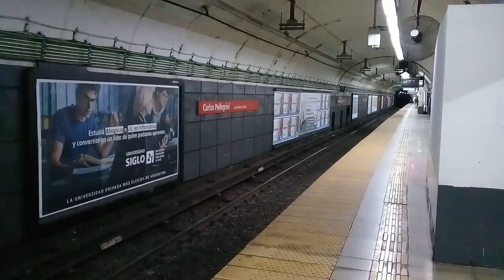Nueva emergencia sanitaria ferroviaria por el COVID-19 (77): Línea B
6837 - 1°, 2, 10, 12, 13, 18, 25 y 26 de julio de 2021 - HD 720p - METROVÍAS/Línea B. Ante la grave situación mundial ocasionada en 2020 por la pandemia de COVID-19 y ante el constante y progresivo aumento de casos positivos en Argentina, el Ministerio de Transporte de la Nación decidió adoptar medidas urgentes para reducir drásticamente la circulación de pasajeros de líneas de trenes, subtes, tranvías y colectivos y así evitar posibles contagios entre la población nacional. Con ese motivo se procedió al cierre temporal de estaciones ferroviarias en el Área Metropolitana de Buenos Aires (AMBA), así como también la suspensión temporal de varios servicios suburbanos y la totalidad de los servicios regionales y generales del país.

Dieciséis meses después, tanto los servicios comerciales que volvieron a la actividad luego de una prolongada suspensión impuesta mediante el Aislamiento Social Preventivo y Obligatorio (ASPO) como los que se mantuvieron activos en ese lapso de tiempo afrontan sus tareas habituales con un fuerte condicionamiento debido a las actuales normas de prevención, ya que la pandemia continúa presente y ante un panorama sanitario incierto, agravado por una paupérrima campaña de vacunación que fuerza a mantener dichos servicios habilitados únicamente para el sector de la población que es considerado "esencial" por parte de las autoridades nacionales. A su vez, se mantiene activo el movimiento de trenes cargueros en todo el territorio nacional, el cual ha demostrado su utilidad a pesar de no tener una evolución tecnológica coherente con su potencial comercial.

En este video se pueden ver a las formaciones Mitsubishi Eidan y CAF 6000 de la Línea B de subte en distintas estaciones de su recorrido; dicha línea se mantiene activa de manera parcial, ya que las estaciones Florida, Callao, Pasteur - AMIA, Carlos Gardel, Dorrego, Tronador - Villa Ortúzar y Echeverría se encontraban clausuradas debido a las circunstancias actuales*.

Música de presentación: "Rewired", de The Whole Other.

Estación Carlos Pellegrini, jueves 1° de julio:
0:00 Formación CAF 6000 E 1 (M 6059, R 6459 y M 6060 + M 6055, R 6455 y M 6056) arribando y partiendo rumbo a Villa Urquiza - Juan Manuel de Rosas.

1:10 Formación CAF 6000 I 1 (M 6029 y M 6030 + M 6001 y M 6002 + M 6023 y M 6024) arribando rumbo a Leandro N. Alem.

Viernes 2 de julio:
1:40 Formaciones Mitsubishi Eidan O (735, 767, 768, 713, 754 y 696) y G (689, 679, 799, 690, 678 y 676) cruzándose en la estación Uruguay rumbo a Villa Urquiza - Juan Manuel de Rosas y Leandro N. Alem respectivamente. Como detalle que evidencia la decadencia que arrastra Metrovías, se puede ver una grosera filtración de agua en la zona del tercer riel, y la manera poco eficiente que se empleó para (teóricamente) disimularla.

4:40 Formaciones CAF 6000 A 1 (M 6011 y M 6012 + M 6013 y M 6014 + M 6047 y M 6048) y Mitsubishi Eidan C (789, 736, 725, 801, 739 y 790) cruzándose en la estación Los

Incas - Parque Chas rumbo a Villa Urquiza - Juan Manuel de Rosas y Leandro N. Alem respectivamente.

Sábado 10 de julio:
6:25 Formación CAF 6000 E 1 arribando a la estación Villa Urquiza - Juan Manuel de Rosas, completando su recorrido.

Lunes 12 de julio:
7:15 Formación CAF 6000 E 1 ingresando a la cochera Rosas, tras haber finalizado su servicio del día.

Martes 13 de julio:
8:55 Formación CAF 6000 H 1 (M 6052, R 6451 y M 6051 + M 6046, R 6445 y M 6045) circulando entre las estaciones Villa Urquiza - Juan Manuel de Rosas y Echeverría, rumbo a Leandro N. Alem.

Domingo 18 de julio:
9:40 Formación Mitsubishi Eidan G arribando a la estación Carlos Pellegrini, rumbo a Leandro N. Alem.

10:15 Formación Mitsubishi Eidan G ingresando a la cochera Rosas, tras haber finalizado su servicio del día.

Domingo 25 de julio:
12:05 Formación CAF 6000 E 1 detenida en la estación Echeverría, tras haber finalizado los servicios del día en sentido a Leandro N. Alem.

12:55 Formación Mitsubishi Eidan O ingresando a la cochera Rosas, tras haber finalizado su servicio del día.

Lunes 26 de julio:
14:35 Formación Mitsubishi Eidan N (731, 913, 737, 738, 914 y 732) partiendo de la estación Pueyrredón rumbo a Leandro N. Alem.

* Al momento de ser subido este video, las estaciones Callao, Carlos Gardel y Dorrego fueron reabiertas al público.